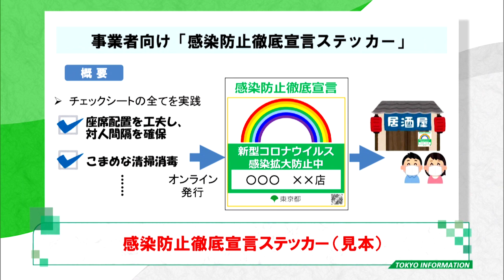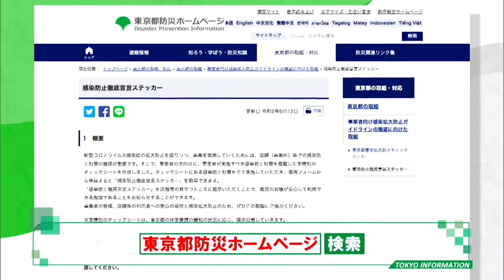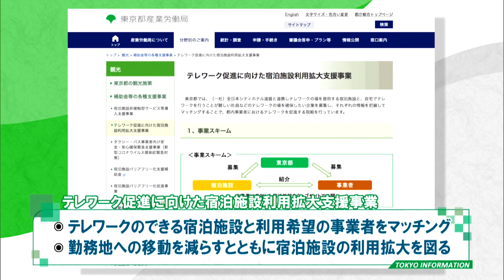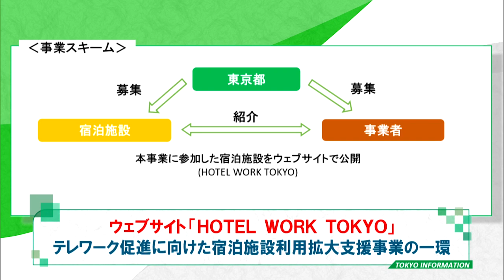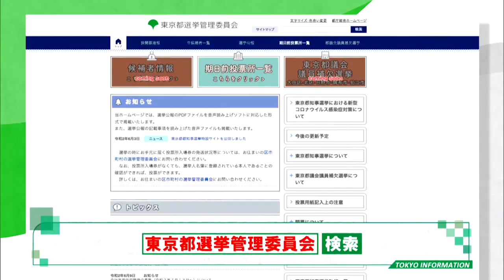東京インフォメーション 2020年6月18日放送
■感染防止徹底宣言ステッカー

■「保育士資格を活かしませんか⁉」

■“テレワーク可の宿泊施設”を紹介

■「東京都知事選挙」きょう告示